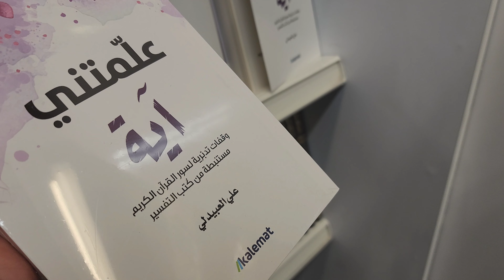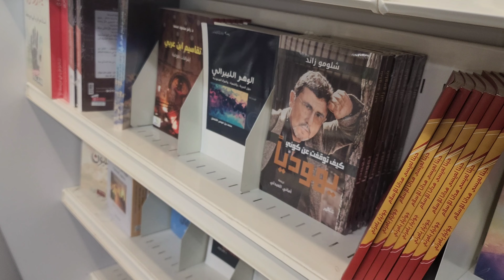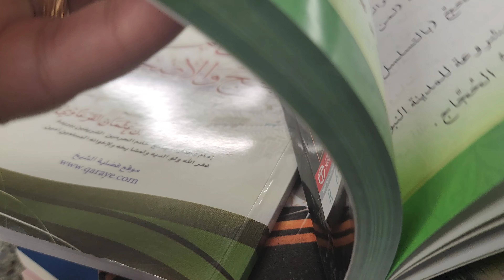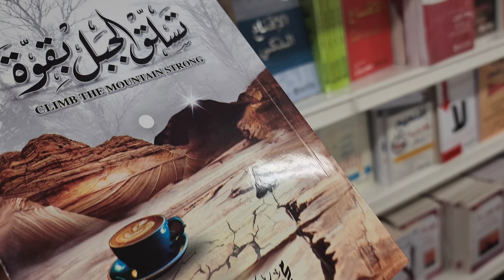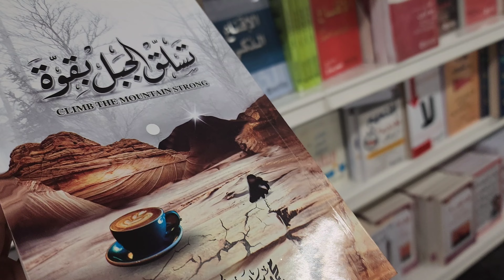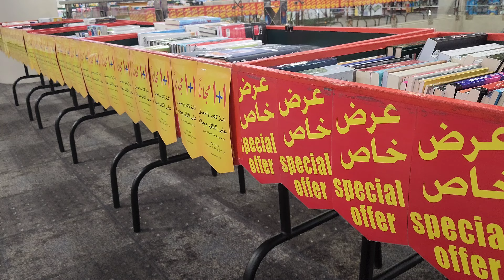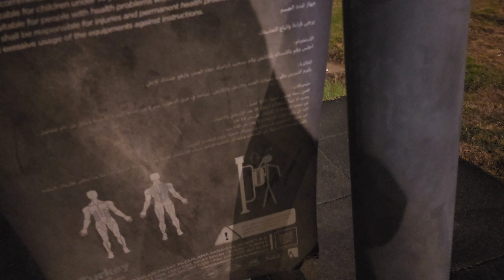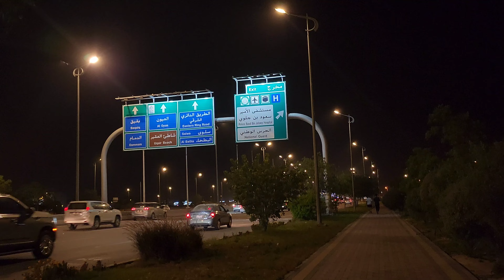أخيراً .. هديتي وصلت 🎁 | جولة بين الكتب 📚